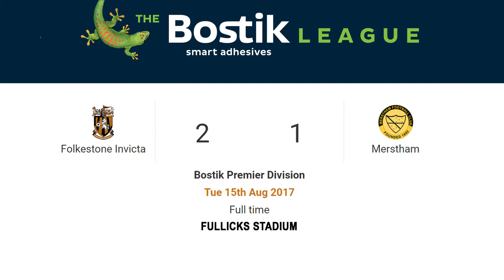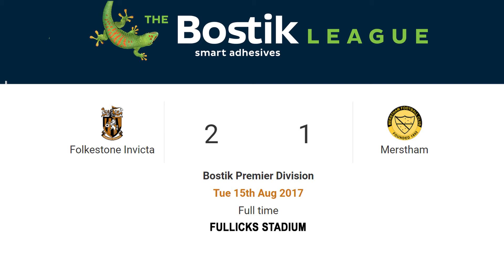FOLKESTONE INVICTA Vs MERSTHAM - 15th AUG 2017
FOLKESTONE INVICTA Vs MERSTHAM at the Fullicks Stadium on 15th AUG 2017